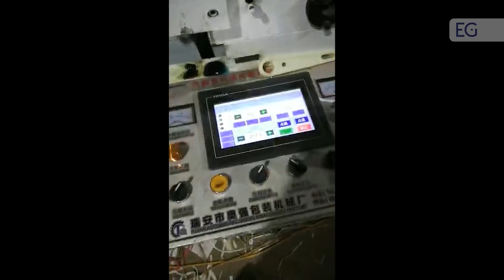Листорезательный станок QZ1300-2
Предлагаем вашему вниманию видео работы листорезательного станка QZ1300-22. С полным описанием и характеристиками вы можете ознакомится, посетив наш сайт